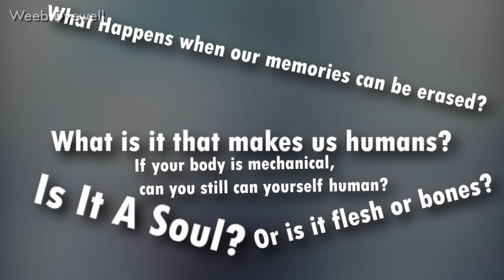is Ghost In The Shell (1995) Worth Watching? - Anime Movie Review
About The Video:- Ghost In The Shell is one of those classics which are considered in high regards. let's take a look at few things from this movie and review it as good as we can!

whatever you will buy from this link will give me a small commission on each sale. don't worry the prices of the product will stay the same as the official Amazon website. if you can buy anything from my page or even anything from amazon by just entering through my link then it also it will give me a small commission. it will help me to make better content for you guys in the future. so if you want to buy anything then please considering entering through my affiliate link it will help me a lot!